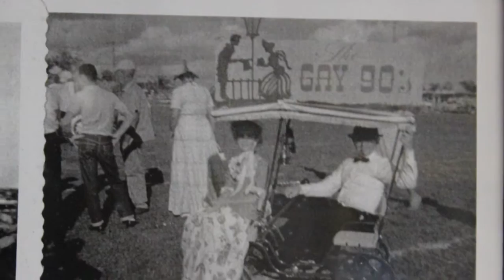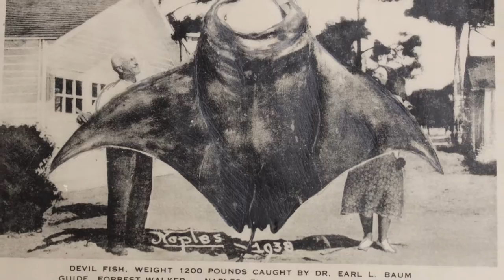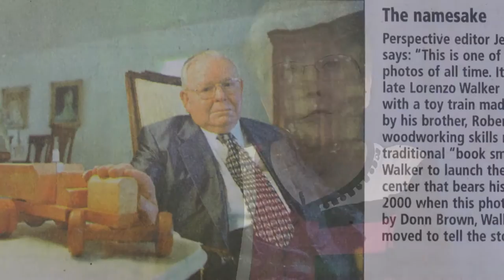Lorenzo Walker Documentary - Rough Cut -